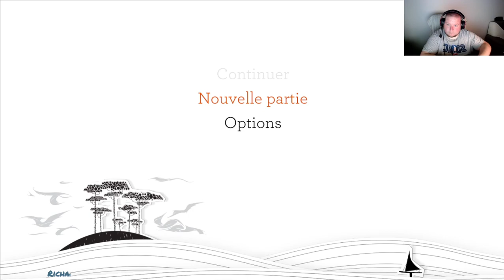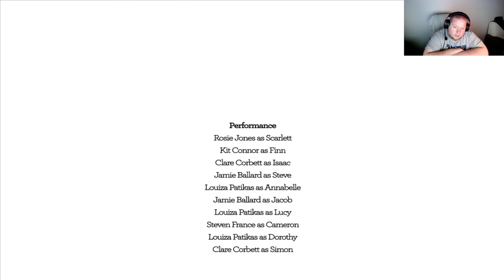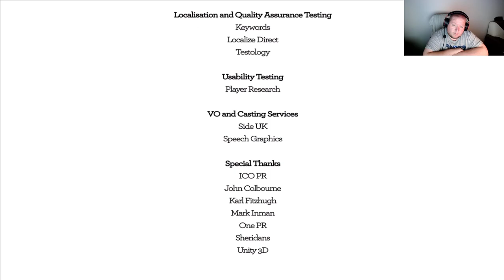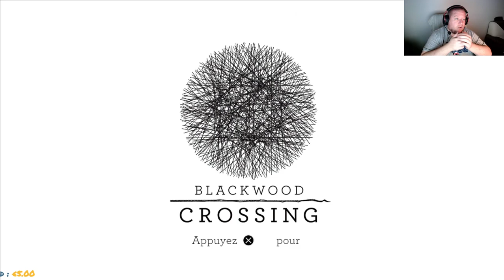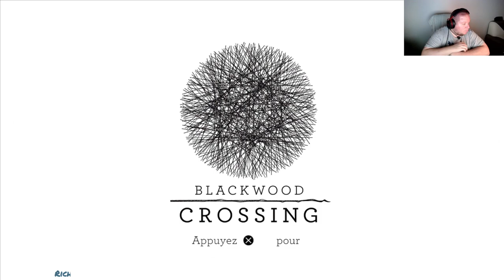Blackwood Crossing sur PS4 Pro avec Dede !